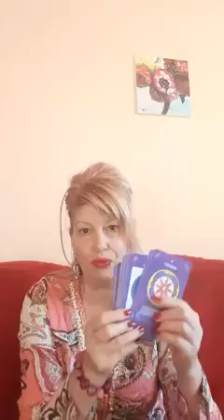Мнение за Констелации и Академия за треньори от Галина Венера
🎁 СУПЕР КОЛЕДЕН ПАКЕТ С -80% 🔥
🔥 ПРОФЕСИОНАЛИСТ 🔥 включва:
⚜️ ОСНОВИ НА КОУЧИНГА
⚜️ НЛП ЕКСПРЕС ПОТОК 5
⚜️ АКАДЕМИЯ за ТРЕНЬОРИ и КОНСУЛТАНТИ поток 5
⚜️ ОСНОВИ  КОНСТЕЛАЦИИ 1 поток 4
⚜️ НАПИШИ КНИГА ЗА 90 ДНИ
🔥Обща цена на обученията 4279лв
ВЗЕМЕТЕ СЕГА НА СУПЕР ЦЕНА 1288, 80лв
🔥 Ограничена наличност на пакетите
🔥 Заяви участие ☎️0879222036 или тук